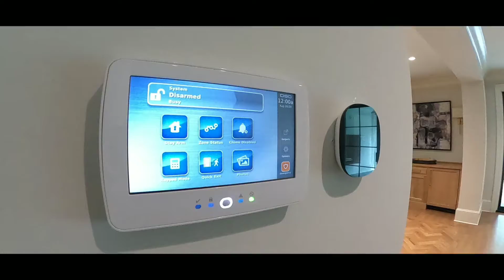Security system installation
DSC Security system installation in Atlanta